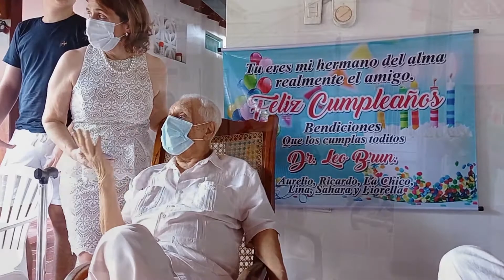90 años del médico sahagunense Leon Brun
Escuchando y bailando sus "Porros" favoritos, rodeado de su familia, con la eterna compañía y el amor de su esposa, con los sentimientos cruzados de su hijo, con el cariño de sus nietos, con la alegría de sus vecinos de siempre, con el aprecio de sus amigos y... seguramente con los mejores deseos de todos los sahagunenses que le conocemos... El doctor Leo cumplió sus primeros 90 años.

Cuando su amigo vendedor de lotería pasó a felicitarle y le expresó "Doctor Leo, que Dios le...le...le... lo... lo... lo..." El reconocido y querido médico sahagunense le interrumpió para decirle:

"Que me dé otros 90 años".

Feliz cumpleaños doctor Leo. Ejemplo de templanza.